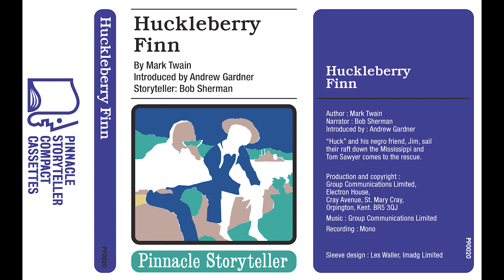Huckleberry Finn read by Bob Sherman (1975)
Pinnacle Storyteller Bob Sherman reads Huckleberry Finn by Mark Twain. Originally available on cassette and 2 LP set.
0:00:20 Introduction
0:01:16 Story begins
0:41:45 Side B

When listening to this out-of-print children's audiobook, would you please consider buying me cup of hot cocoa?